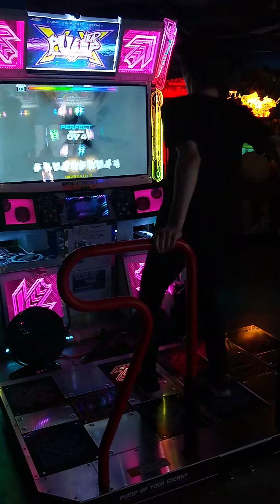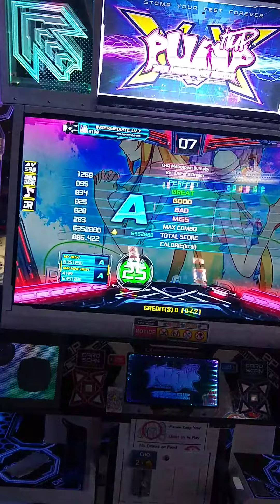Re: End of a Dream D25 stage pass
"nice 24" -uiichi